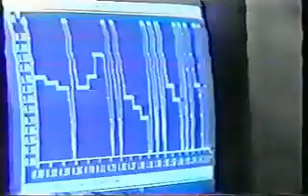MKULTRA 1960-1970's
Very brief synopsis of MKULTRA. Note that it was alleged by a former CIA official that although most of the MKULTRA records were destroyed in 1973 on the orders of Director Helms, MKULTRA did not in fact stop